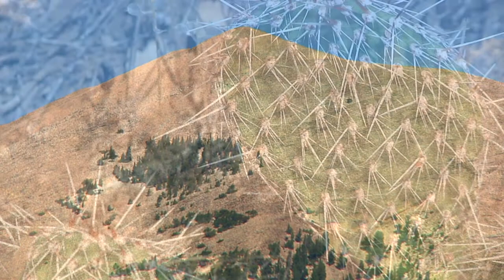Naturalist Notebook - On Earth as it is in Heaven "Colorados Mt. Blanco"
Colorados Mount Blanco